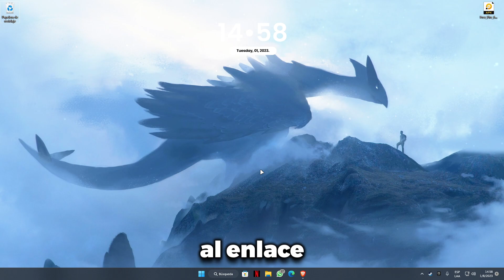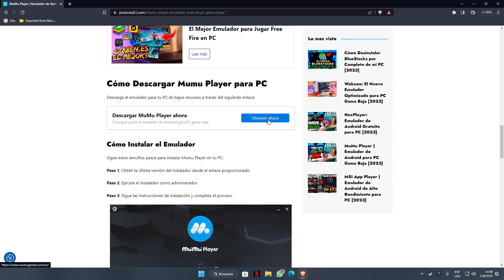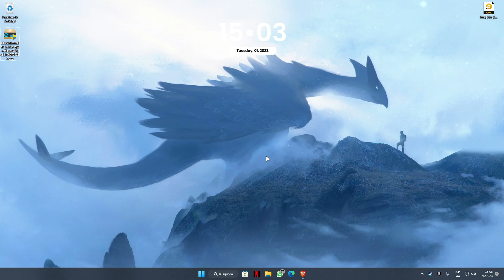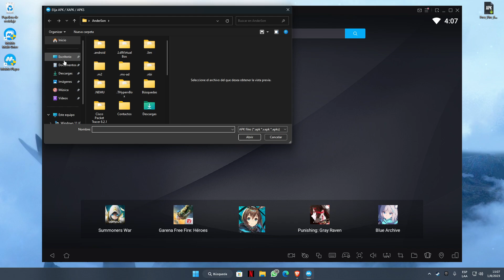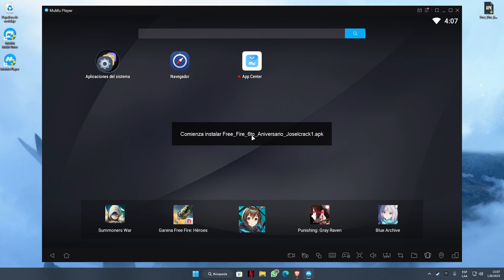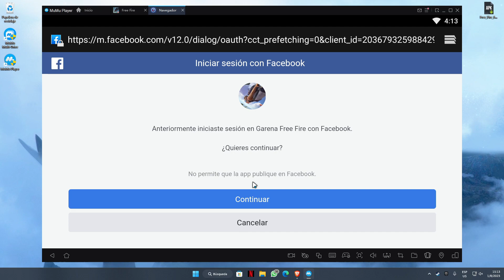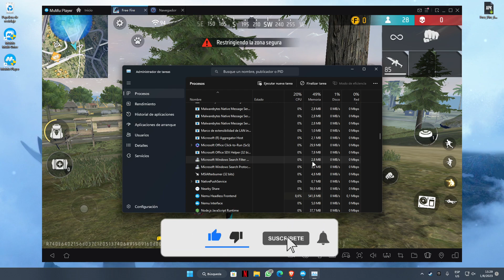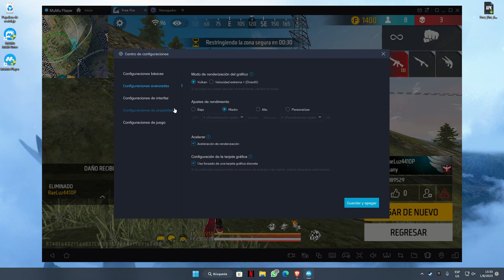NUEVO Emulador para PC de Bajos Recursos 👀 Tienes que USARLO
NUEVO EMULADOR para jugar FREE FIRE en PC de bajos recursos (GAMA BAJA). Emulador optimizado para consumir pocos recursos. Si quieres saber si es bueno para Free Fire entra y averígualo...

CONTACTO!!